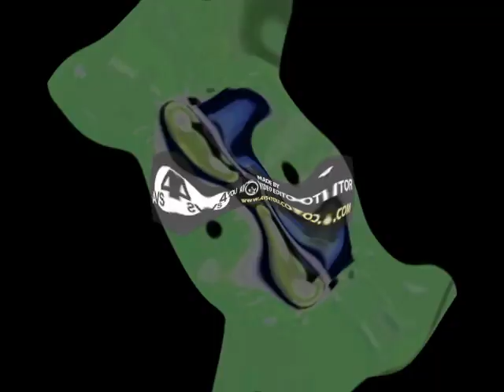2 Copies Preview 2u Center Effects Center Effects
Normal + TSGOMDSE7205